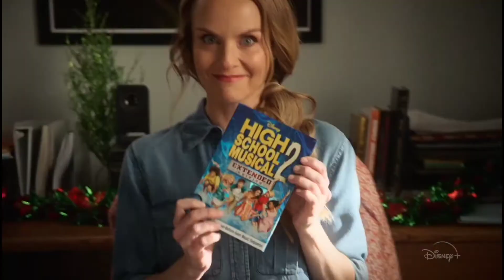HIGH SCHOOL MUSICAL Season 2 Official Trailer (2021).